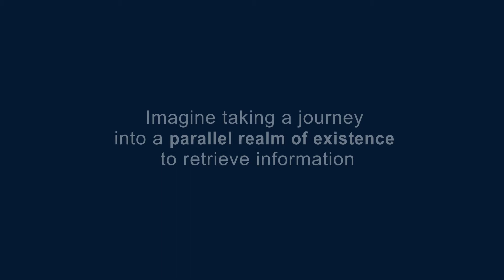What is a Shamanic Journey and an experience to the Lower World | John Paul (Eagle Heart) Fischbach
Shamanic Journey | What is a Shamanic Journey and an experience to the Lower World

The Possibility Hub | Carol Talbot in conversation with John Paul (Eagle Heart) Fischbach

Welcome to the Possibility Hub video series…. I’m Carol Talbot, the creator and founder of The Possibility Hub… an advocate for awakening, encouragement and creating opportunities for an expansion of awareness and consciousness.

Imagine taking a journey into a parallel realm of existence to retrieve information.  In this episode, John Paul Fischbach shares his wisdom on the dimensions of the soul and accessing the lower world, middle world and upper world through Shamanic Journeying.

This video also includes a shamanic journey experience.

John Paul (Eagle Heart) Fischbach. John Paul is an initiated shaman, sacred pipe carrier and site whisperer and his documentary series, The Shaman and the Stones, is currently in production. He’s a practical common sense shaman, guiding the spiritually curious into transformational experiences with the natural and spiritual worlds.

To find out more about Carol Talbot and the Possibility Hub please and download a FREE 11-day Mind Power Challenge

Follow on IG: carolktalbot